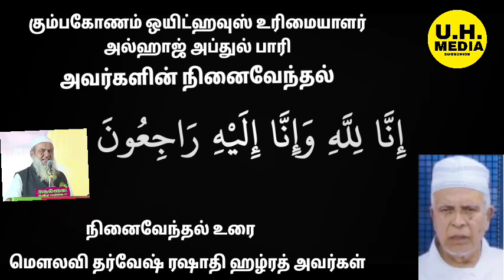ஒயிட்ஹவுஸ் அப்துல் பாரி அவர்களின் நினைவேந்தல் | மௌலவி தர்வேஷ் ரஷாதி ஹழ்ரத் அவர்கள்